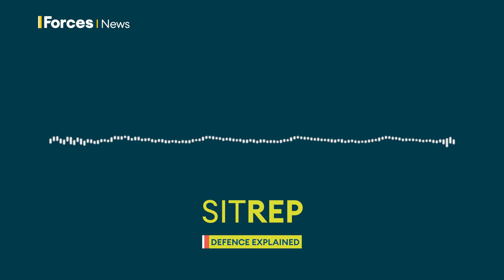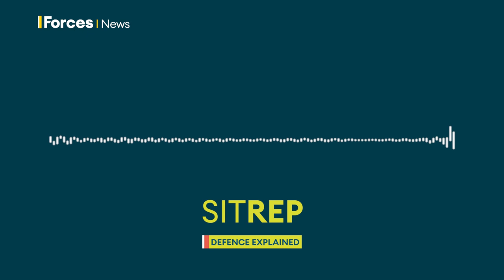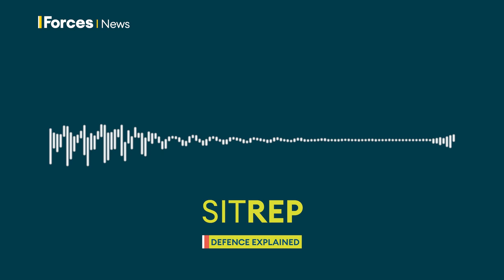Who calls the shots? Examining the art and politics of command | Sitrep podcast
Sitrep gets the inside stories from some of the UK’s biggest military decisions of recent years, as we examine the art and politics of command.

Former Chief of the Defence Staff, General Lord Richards, explains how he once told David Cameron "a term in the cadet force doesn't qualify you to do my job", but still had a good working relationship with the PM.

And former Defence Secretary, Sir Michael Fallon, reveals how at the start of Operation Shader he had to personally authorise airstrikes, including decisions on which weapons would be used.

Kate Gerbeau also talks to Professor Sir Lawrence Freedman about his book 'Command' which analyses the politics of war, and Professor Michael Clarke explains how those lessons apply to military operations happening right now.

00:00 - On Sitrep this week
02:09 - Goo/bad command?
09:52 - The rules of command
12:14 - General vs Prime Minister
20:52 - Crossing the line
24:30 - Lessons for now